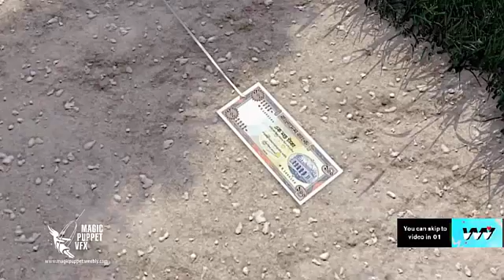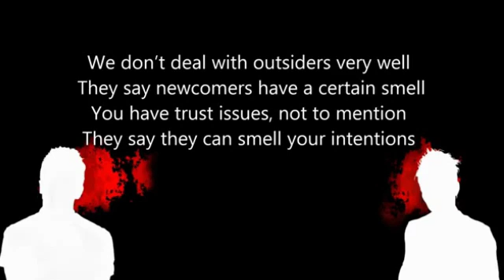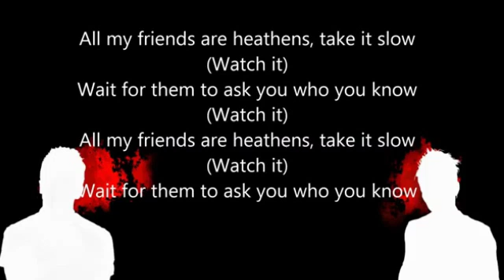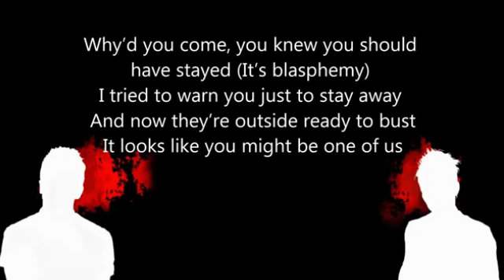Twenty One Pilots | Heathens | Lyrics ✶